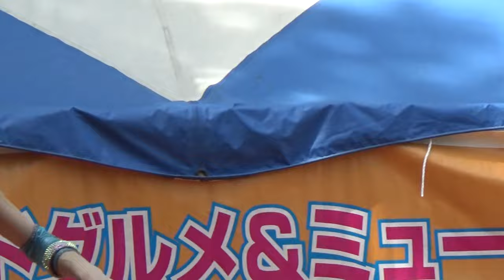代々木公園ワールドグルメミジュージックフェスタ(ベリーダンス) 2024